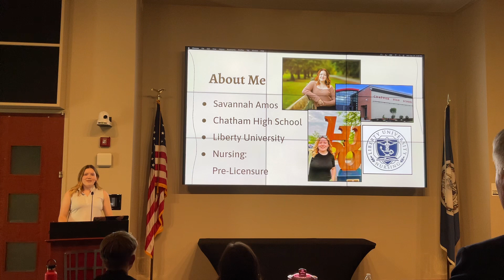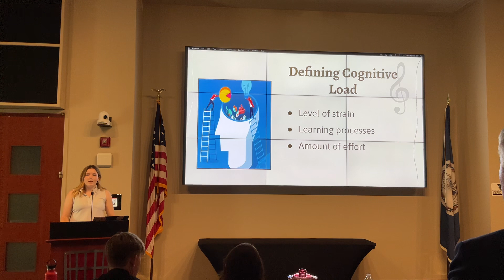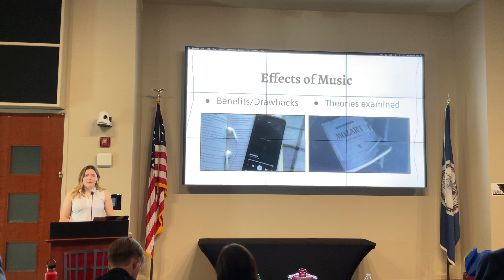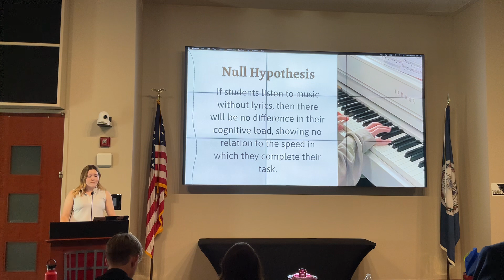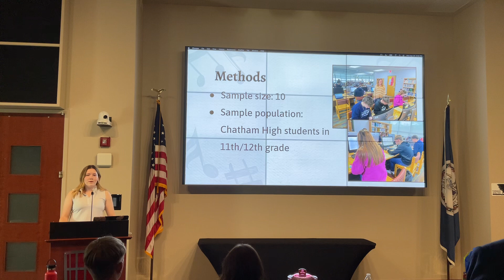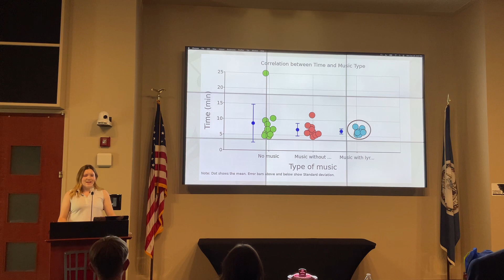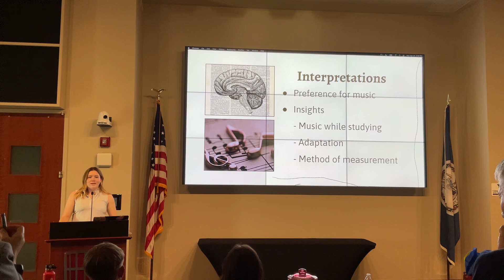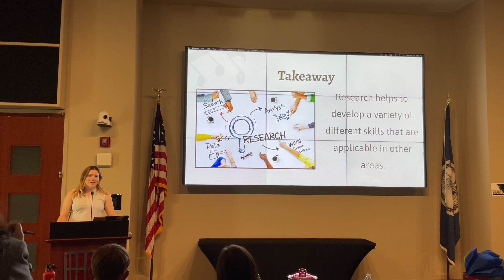Savannah Amos - The Correlation Between Music and Cognitive Load